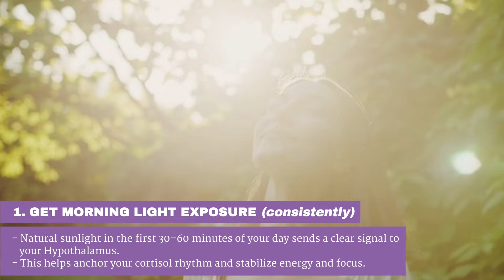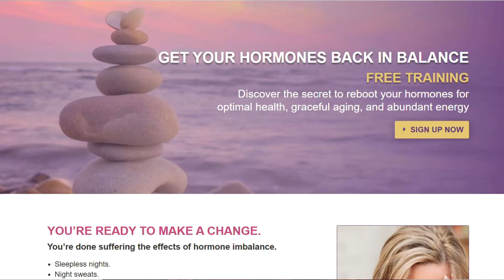How Resetting Your Circadian Rhythm | Balances Sleep, Energy, and Hormones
In this video, we dive into the importance of your circadian rhythm and how it impacts your sleep, hormones, energy, and overall health. Your circadian rhythm, controlled by your hypothalamus, is a 24-hour internal clock that regulates everything from hormone release to immune function. When it's out of sync due to stress, irregular routines, or screen time, it can lead to fatigue, brain fog, hormonal imbalances, and more. Learn practical steps to reset your rhythm, including getting natural morning light, eating and moving at regular times, and supporting your hypothalamus nutritionally. Discover how aligning your circadian rhythm can help restore balance and improve your health in my free hormone reboot training.

Want more natural health solutions and integrative therapy hacks? Browse through Deborah's simple wellness routines and learn basic principles of functional medicine to keep you healthy!  Let's embrace a healthier, more youthful you together! 💖

➟ EXTREME Menopause Relief WITHOUT Hormones!